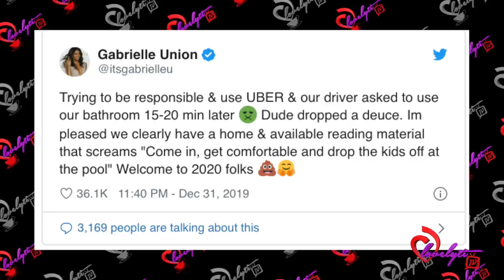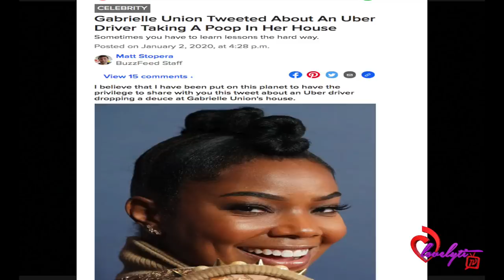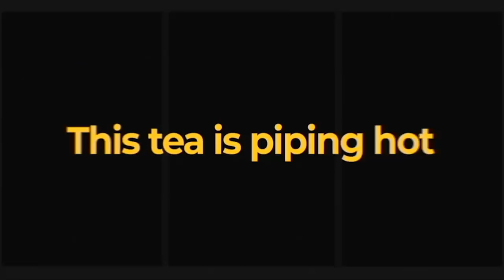IDGASN~ Gabrielle Union BLASTS An Uber Driver For Taking A DEUCE In Her House 🤦🏽‍♀️